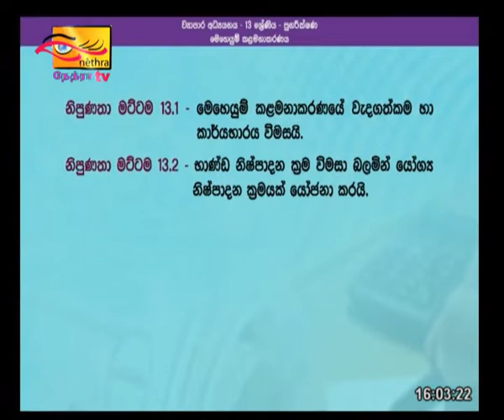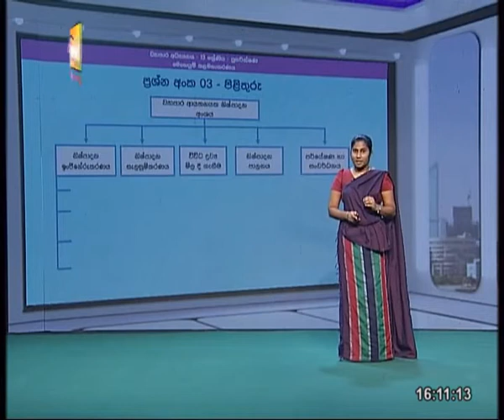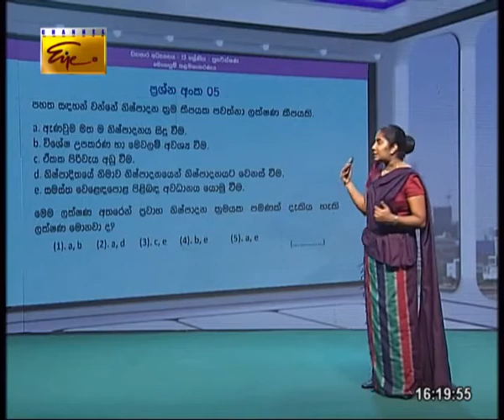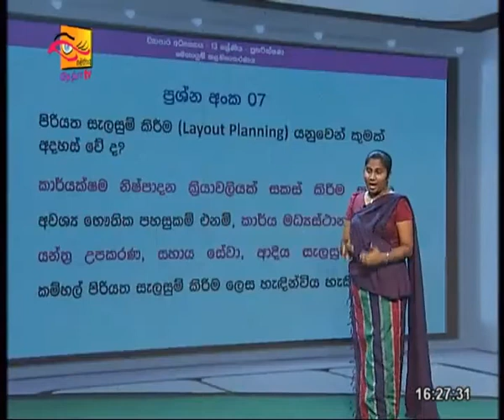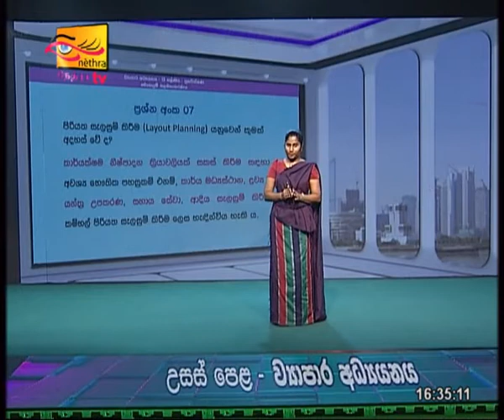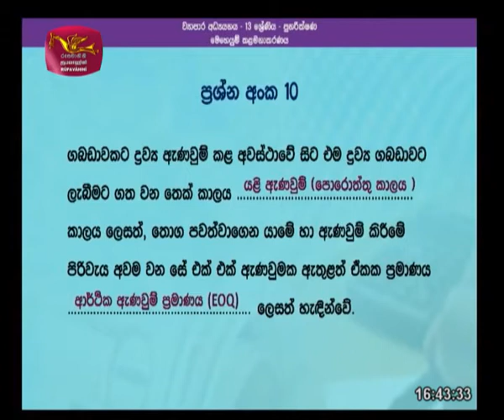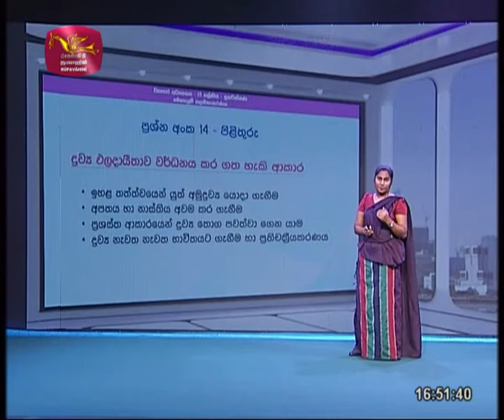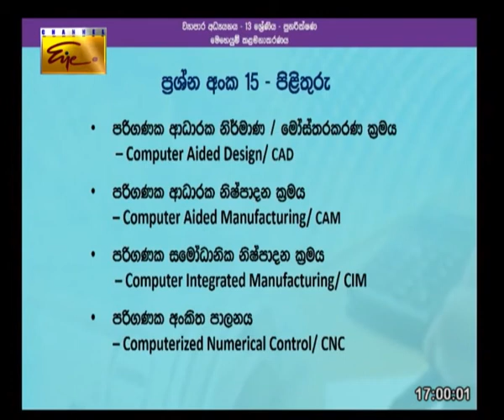Gurugedara | 2020-12-09 | A/L | Business Studies | Sinhala Medium